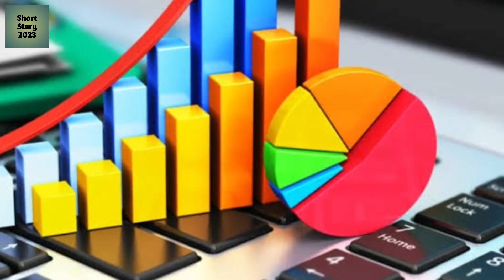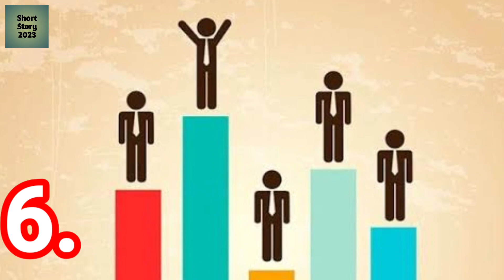7 Steps on the path to success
28 Motivational Quotes